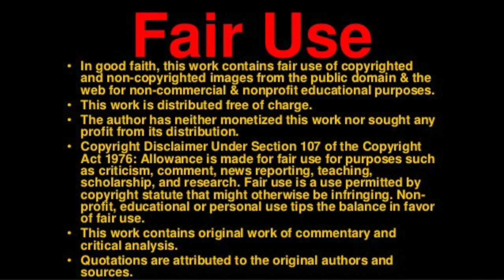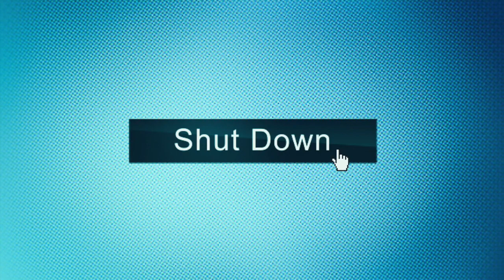JUST ONE CHRISTMAS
When the world comes together as ONE, we will truly experience what the
true meaning of the birth of Christ is.  The world is so tied to the electronic matrix that we have lost the connections of our human nature between each other and the created world around us. One day we will all realize this and I look forward to seeing the Love return to ALL souls in this world.